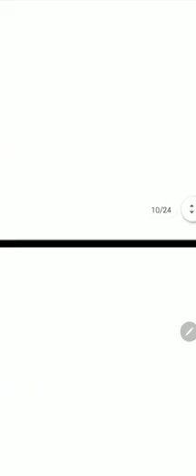توضيح لقراءة القطاعات المعمارية مع المساقط الافقية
💎✅مقتطفات من الرد علي اسئله المتدربين ❤
⭕تفاصيل ومحاور الورشة الاولي 1️⃣
⭕تفاصيل ومحاور الورشه الثانيه2️⃣
تفاصيل محتوي ورشه 3️⃣
 م مصطفي البدري👷🏻‍♂️
تواصل واتساب